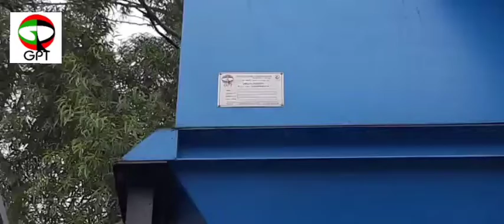Dust collector (Centralised pulse jet) for PVC laminate dust extraction installed by GPT-INDIA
Pulse jet Bag filter for PVC & cotton dust